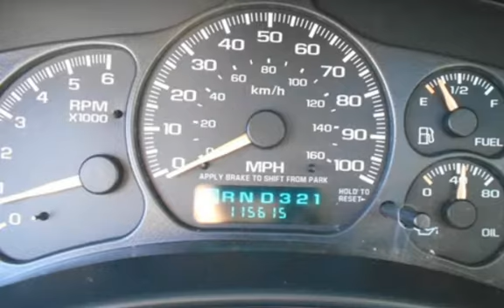2002 Chevrolet Suburban 1500 Z71 for sale in PITTSBURG, CA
Financing Available!

Hablamos Espanol!